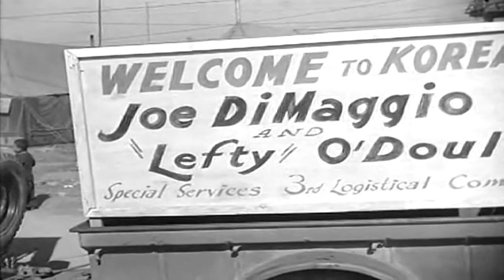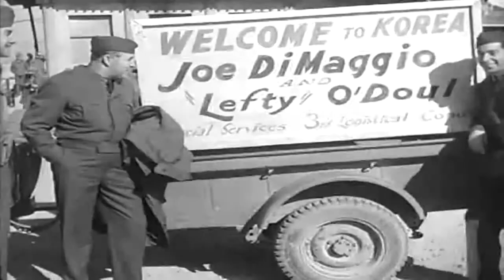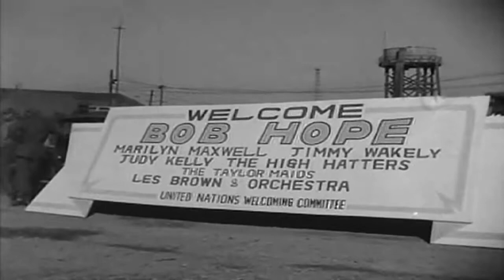Korean War: Joe DiMaggio & Lefty O'Doul, Hamhung, Korea, 11/12/1950 (full)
Freely downloadable at the Internet Archive, where I first uploaded it. No National Archives description. National Archives Identifier: 22604 "Korean War, Joe Di Maggio And Lefty O'Doul, Hamhung & Kimpo Airbase ; Korean War Arrivals Hamhung, Korea; Bob Hope Show, Kimpo, Korea, 11/12/1950"